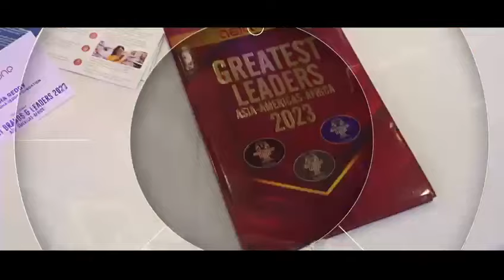AsiaOne Magazine Greatest Brands & Leaders 2023 APAC Edition watch on 30th Sep 2023 ZEE TV APAC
AsiaOne Magazine presents the 59th episode series of Greatest Brands & Leaders 2023 Asia, Americas & Africa and 07th episode on ZEE TV APAC, Saturday 30th Sep 2023 at 04:30 PM SGT and Repeat on Sunday, 1st Oct 2023 at 09:30 AM SGT.

Associate Partner - The Root Brands   -
Healthcare Partner  - Murli Krishna Pharma Pvt. Ltd